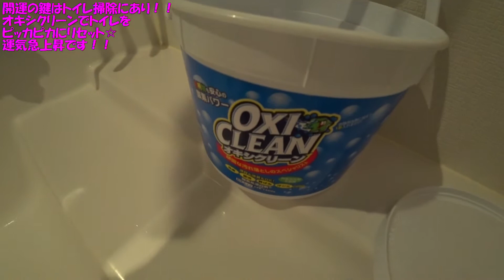開運の鍵はトイレ掃除にあり！！ オキシクリーンで掃除します！トイレを ピッカピカにリセット☆ 運気急上昇です！！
開運の鍵はトイレ掃除にあり！！ オキシクリーンで掃除します！トイレを ピッカピカにリセット☆ 運気急上昇です！！良いお便りが届く場所こそが、キレイなトイレ（便所）と言われています。常に清潔にしておきたいものです。